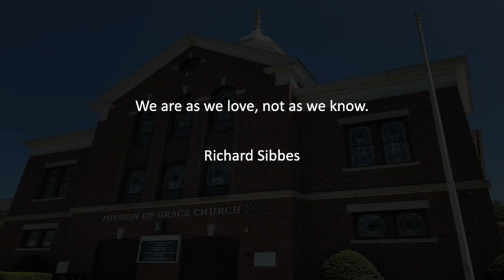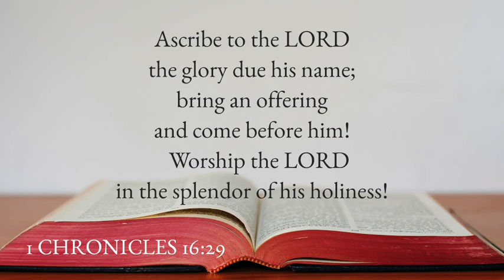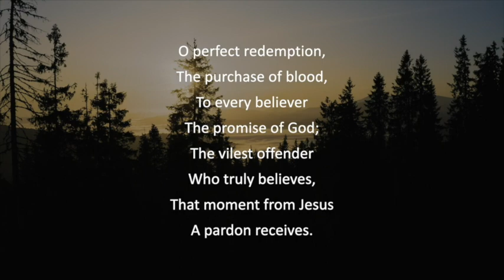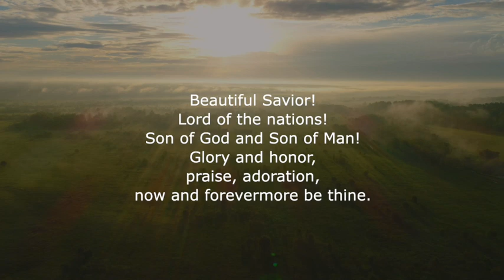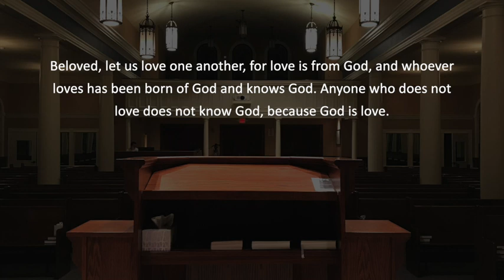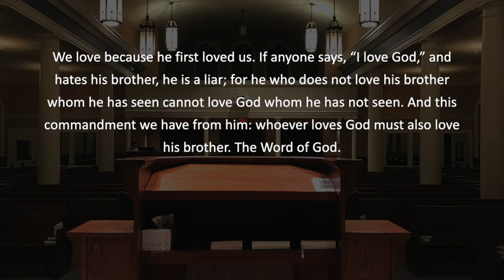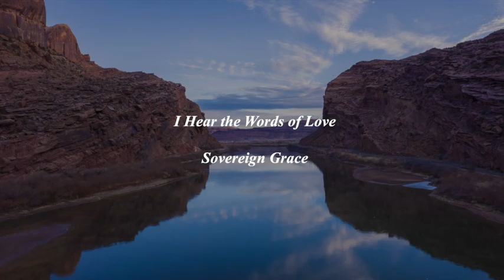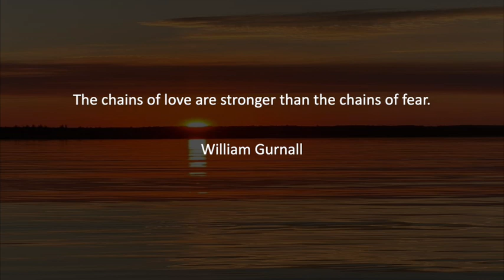True Love (reprise) 3-26-2023